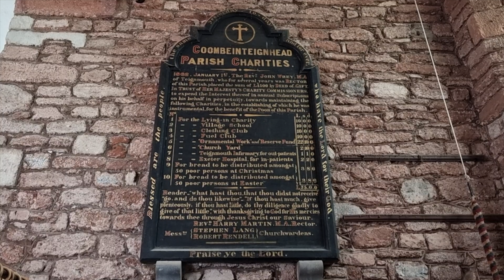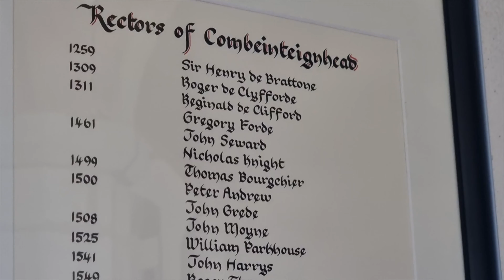ALL SAINTS COMBEINTEINHEID - DEVON'S CHURCHES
ALL SAINTS  COMBENTEINHEID  - NEAR NEWTON ABBOT